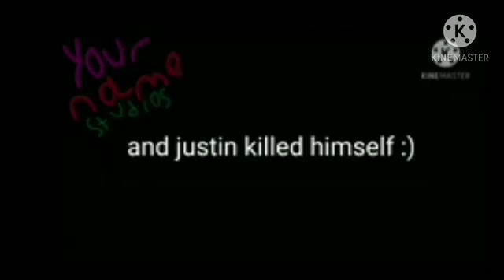.mp4 collab (80 Subscribers Special)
thanks to those 4 people (including me) who joined the collab